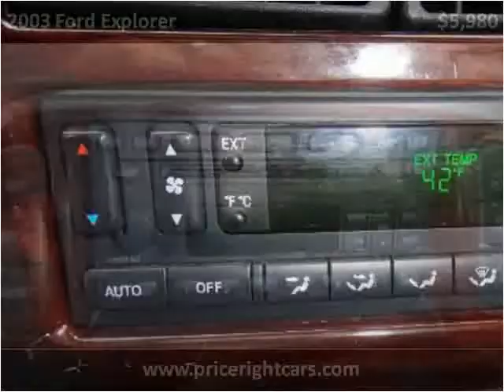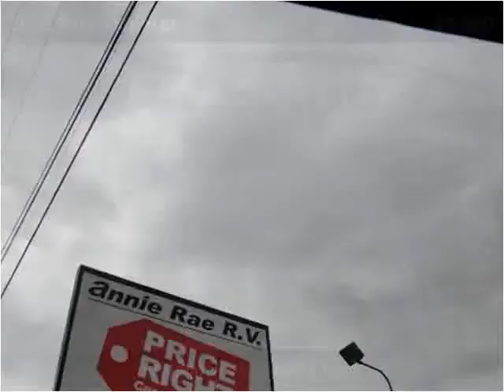2003 Ford Explorer Used Cars Dewitt MI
This 2003 Ford Explorer is available from Price Right Cars & Trucks.